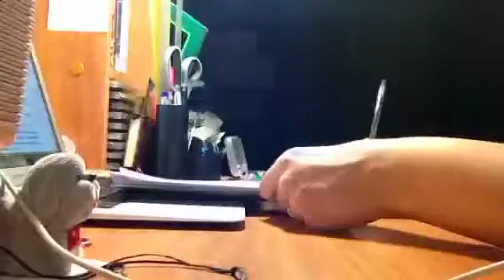Returning to the functions of financial intermediaries